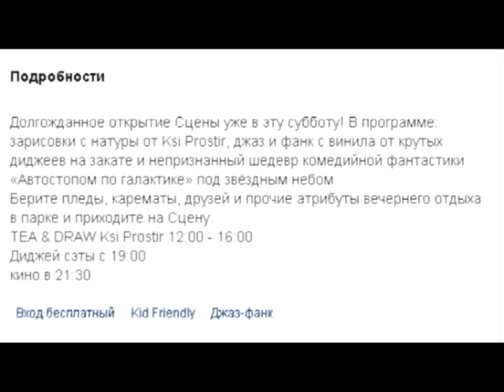Stage у Дніпрі офіційно відкриється 8 липня